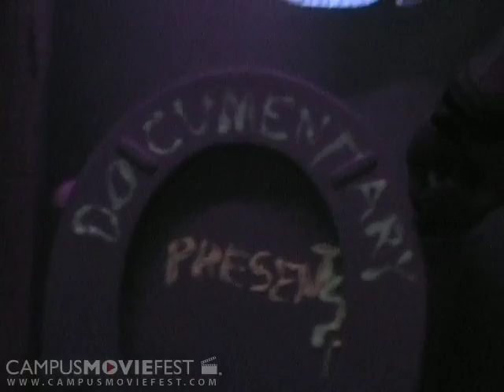Documentary to the Fourth Power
A drama/comedy documentary about the portuguese documentarist, Loui DeKamel (who is most famous for his chicken documentary, in which he uncovers the answer to the old age question: "Why Did The Chicken Cross The Road") who is filming his own documentary

Created by Sechwan Pork at University of Central Florida in 2007 as part of Campus MovieFest, the world's largest student film festival.

Documentary to the Fourth Power Cast & Crew :
Luis Guisasola - Captain
with
Loren Spears
Garret Halverson
Mark Spitzer